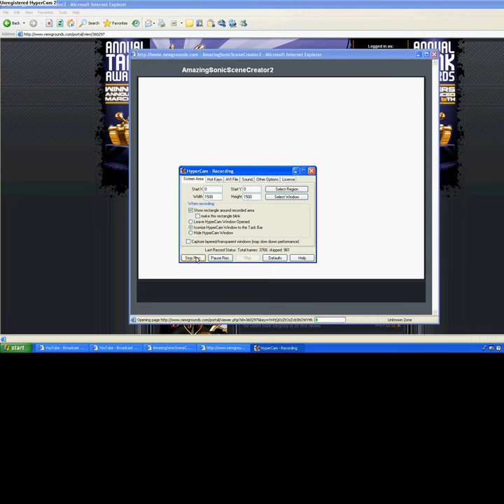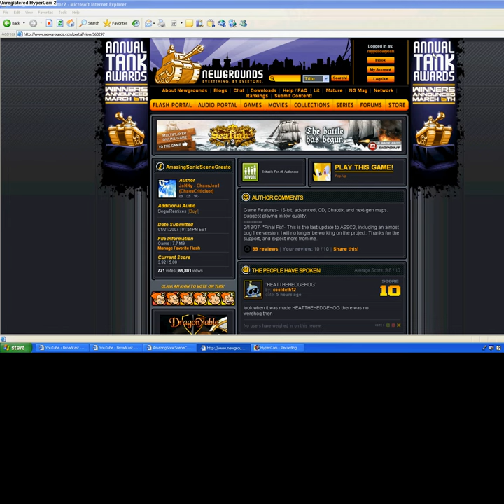end of metal warz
next serise:clones ATTACK